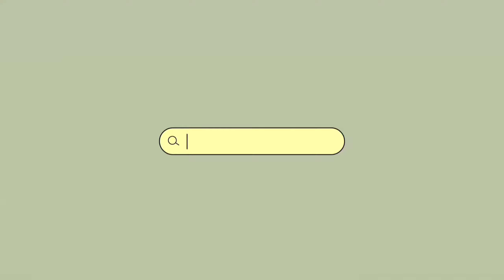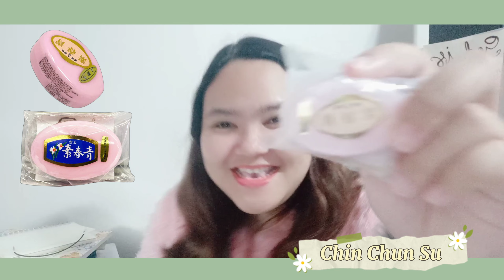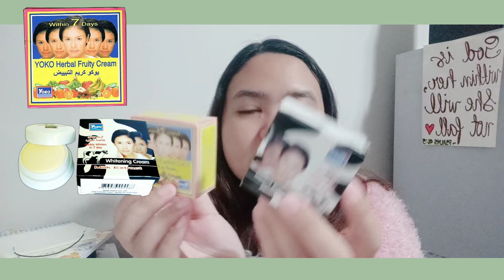Whitening Cream Haul / 90's Cream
Hello guys!✧⁠◝⁠(⁠⁰⁠▿⁠⁰⁠)⁠◜⁠✧ I know na marami sa inyo ang nakatry na ng mga ganitong products!🥰share your experience sa ating comment section! Enjoy watching my mini Haul!(⁠≧⁠▽⁠≦⁠)